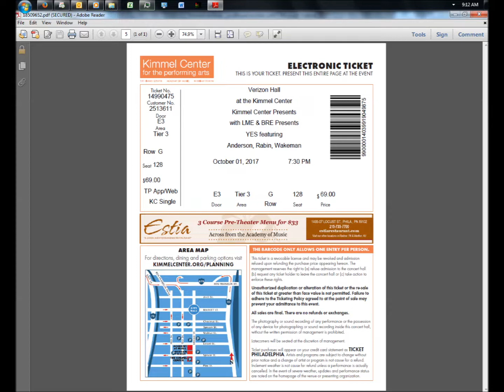Yes Guest: 1971 - Keith West - Wherever My Love Goes (f. Steve Howe) - Wherever My Love Goes (Ver.2)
Yes Guest
Date: 1971
Artist: Keith West
Album: Wherever My Love Goes (ft. Steve Howe)
Song: Wherever My Love Goes (Ver.2)